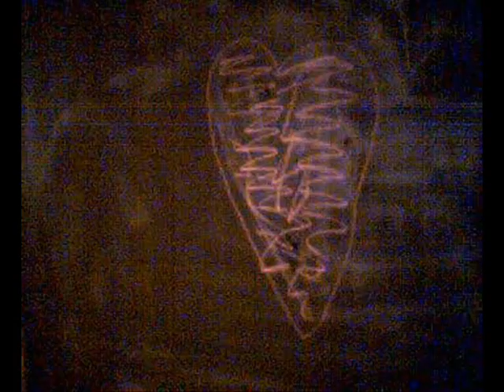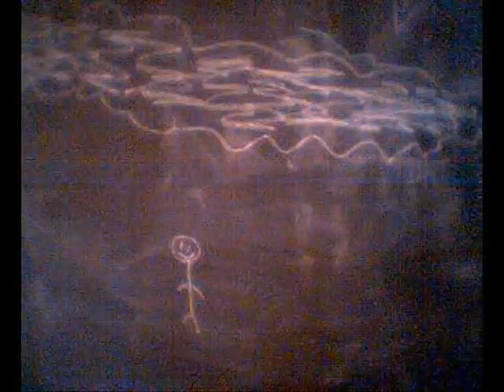Beautiful Day Dj melodie Video thing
A Video combimed with afun song stop animation and scenes from pokemon movies and Grandia III Hope you like it